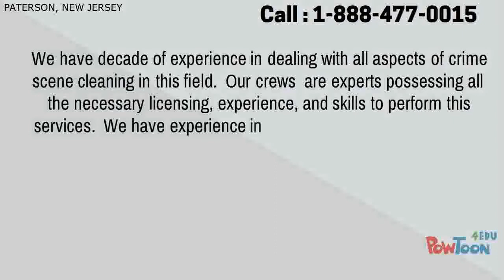Crime Scene Cleanup in Paterson,NJ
Cleaning homes following having a departure in Paterson can be a biohazard, also requires crime scene clean up in Paterson and also our technicians. Our Career focused crime scene clean up company in Paterson has documented consequences in cleaning up blood after having a departure. The injurybOf trying to wash out the wake of a passing scene is really a significant burden for a family, however, it is also quite dangerous and Hard to accomplish. Professionally staffed crime scene cleanup technicians have the training and knowledge to Make Sure that the Homes blood cleanup in Paterson is done right the first time. Ensuring the odors along with other virus and bacterial causing Agents are removed through advance .

Crime Scene Cleanup Careers and Jobs in Paterson

Some of us have an interest in careers as crime scene clean up technicians in Paterson and were here to provide help. As a leader in Crime scene cleaning we understand the industry in and out. There is no better place to start a profession the with a crime scene Cleaning company. A number of you may even be eligible to open a crime scene clean up company in Paterson.

Paterson Law and Rules for crime scene cleanup

The municipality can occasionally place special rules on the conduct of the crime scene cleansers, and what has to be done. Even though limited legislation in Paterson exist there are other rules and laws such as the State and Federal recommendations. These are not Just placed on the way to clean up a house from a biohazard, but include how to be sure that the technicians are not safe. The Technicians security will normally fall under O.S.H.A. regulations. The Upcoming Key problem is that the safe transportation of the Biohazard waste thats usually regulated by the Department of Transportation in Paterson. Then our next step would be handling

The waste disposal Case Studies on Crime Scene Cleanup Companies in Paterson

Unlike cold crime cases in Paterson, the crime scene clean up in Paterson has to be completed in a fair period of time. Together with Time comes farther hazards and danger to your home and homeowners.You will even learn valuable hint and information about the best way to start your own crime scene clean up firm in Paterson. Also as the thing you need to understand in order to do bloodstream clean up in Paterson.

Crime Scene Cleanup in Paterson | CrimeSceneCleanupServices.com

Crime Scene Cleanup Jobs in Paterson

We understand you may be looking into project opening for a crime scene cleanup tech in Paterson. We commend you because its a great area for job and were a fast growing hazmat company in Paterson and surrounding areas.

Other Cleanup Services we do :
crime scene cleanup Paterson NJ
crime scene clean up Paterson NJ
murder cleanup Paterson NJ
homicide cleanup Paterson NJ
blood cleanup Paterson NJ
death cleanup Paterson NJ
suicide cleanup Paterson NJ
trauma cleanup Paterson NJ
homicide clean up Paterson NJ
trauma clean up Paterson NJ
suicide clean up Paterson NJ
murder clean up Paterson NJ
blood clean up Paterson NJ
crime scene cleaners Paterson NJ
meth lab cleanup Paterson NJ